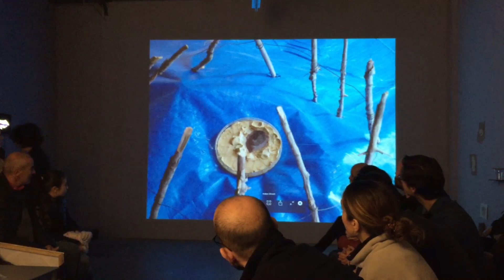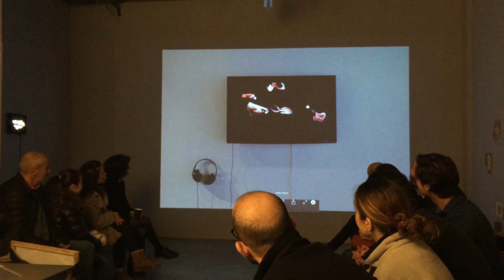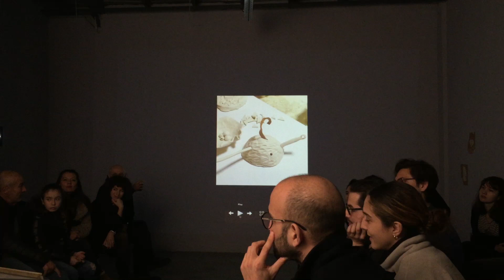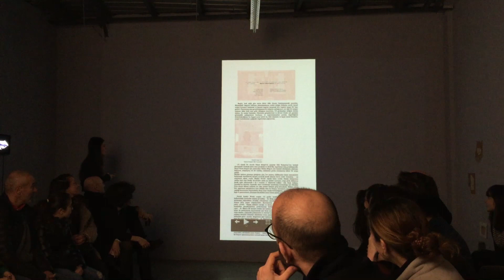Bilsart - Sanat Konuşmaları IV: Neslihan Koyuncu & Onur Bali 21.02.2018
NESLİHAN KOYUNCU
RÜYA LOGU l DREAM LOG
21 Şubat - 03 Mart

Bilsart, Neslihan Koyuncu’nun ilk defa görülen “Rüya Logu - Dream Log” isimli video enstalasyonuna 21 Şubat - 03 Mart tarihleri arasında ev sahipliği yaptı.  Sergi, “Sanat Konuşmaları IV” başlığı altında Neslihan Koyuncu ve Onur Bali’nin konuşmasıyla beraber açıldı.